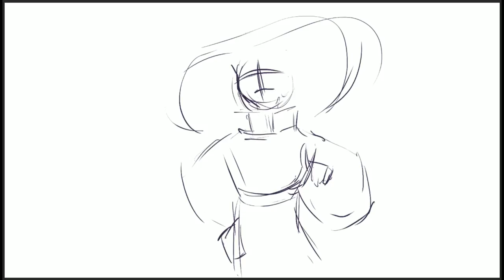스피드페인팅 - 칼리오페 편!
극장판 샤이닝스타의 한 장면 중 칼리오페가 화를 내는 모습을 그려보았습니다~
흠,, 칼리오페 이사장님이 왜 화를 내고 있을까요?
알고 싶다면
《극장판 샤이닝 스타 : 루나퀸의 탄생!》을 꼭 봐주세요!